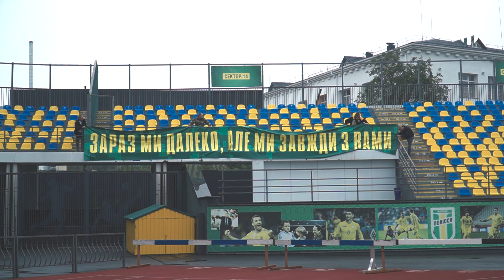Перемога, зустріч з Президентом та Чемпіоном: насичений день «поліських вовків»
Хочете отримувати більше новин у максимально зручному форматі? Обирайте соцмережу собі до смаку.